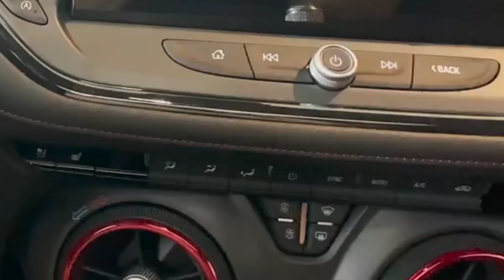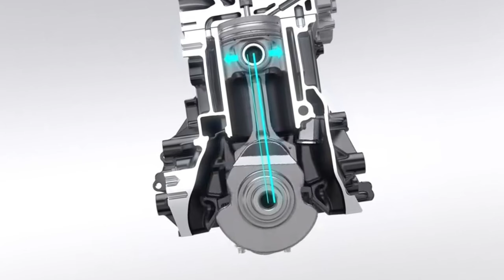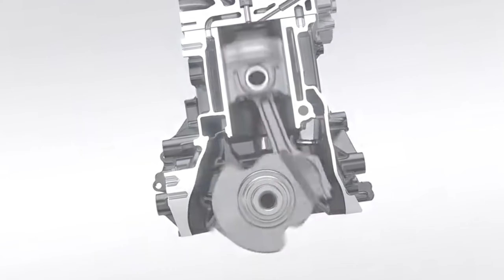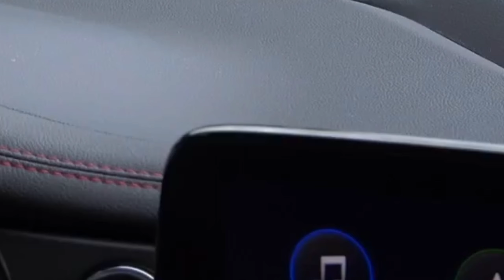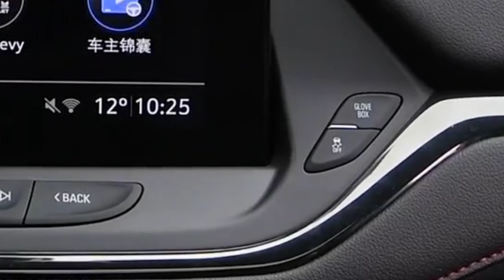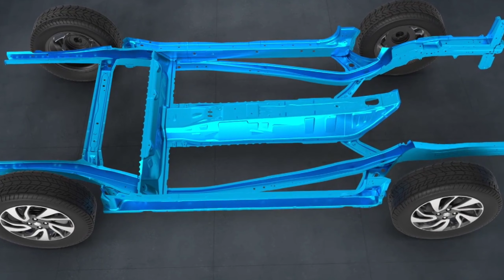SUZUKI धमाका कल होगी लॉन्च NEW ALTO 2024💥!! केवल ₹2.81 लाख से सस्ती 6-Seater SUV, 39Kmpl माईलेज👌👌